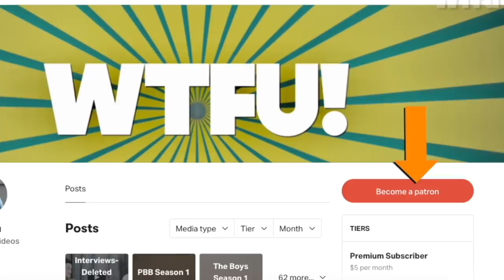NAPAAMIN Ang Tiktok Star na si Johnrey Rivas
Kilalanin ang Tiktok Star at Lead Actor ng "Why Love Why" Youtube BL Series na si Johnrey Rivas at alamin ang kanyang mga nakakakiliting sikreto sa buhay kasama ang tagabulabog ng buong universe, Mr. Fu dito lang kung saan nagsisiksikan ang mga “Gwa-FU” -  WTFu!